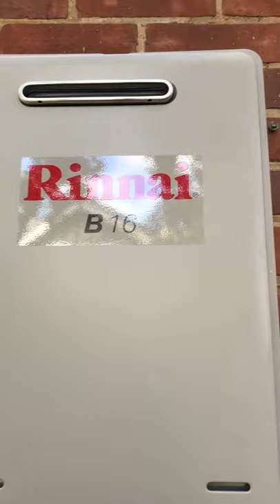Commissioning gas appliances, a crucial part of any new installation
Commissioning any gas appliance forms a crucial part of finishing any new installation correctly. It also is relevant to any type of repair that you may perform on a deep fryer, hot water service or room heater that has had parts to the gas controls changed. What you will see in our latest video is a rinnai B16 natural gas externally wall mounted hotwaterservice sitting in idle mode with a static gas pressure of approximately 1.85kpa. When the water is turned onto the unit via the cold water control valve you will hear the water heater firing up and notice a slight drop in gas pressures back to approximately 1.54kpa. What this shows us immediately is that the gas pipework to this new Rinnai water heater is sized correctly and that the system is working well over the minimum gas pressure of 1.13kpa.
It still amazes us today just how many new appliances are not correctly installed and left to work well below their desired intended uses. Not commissioning a product correctly leaves the client with a potentially failed warranty and also in a situation where the appliance may not be working to its maximum efficiency.